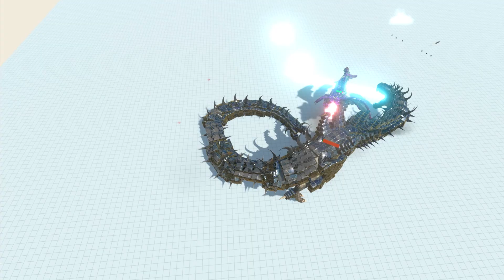🌊DALAMADURV2 HUNTED WORKSHOP CREATIONS🌊